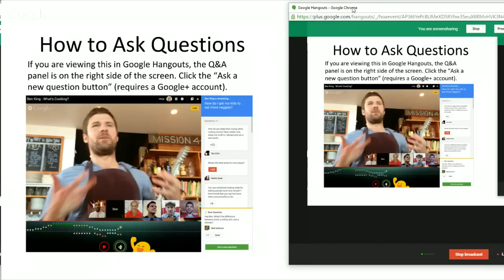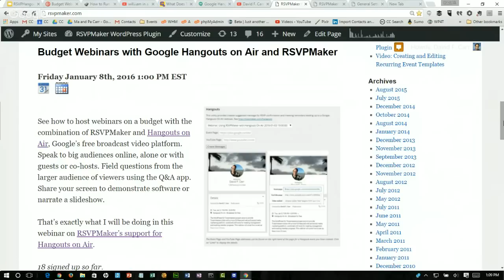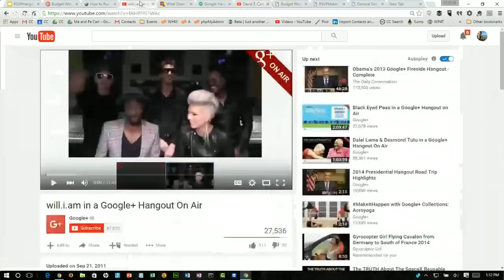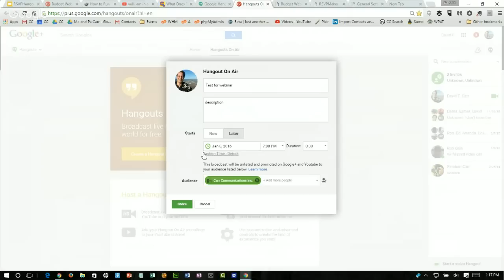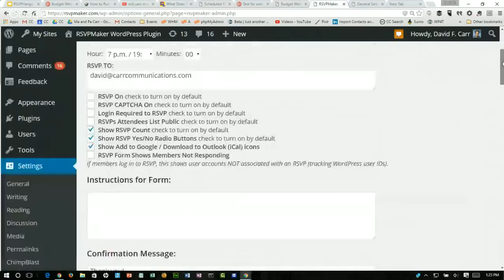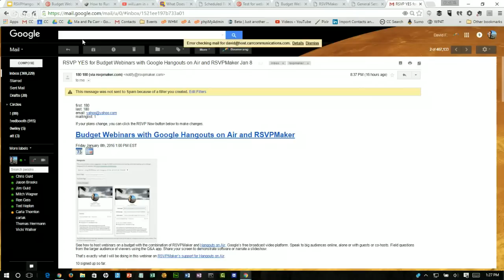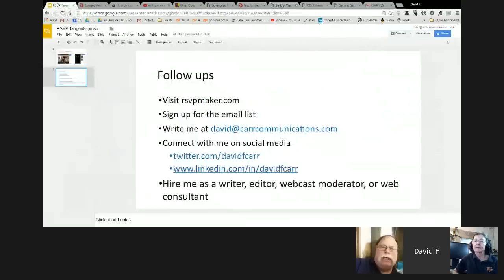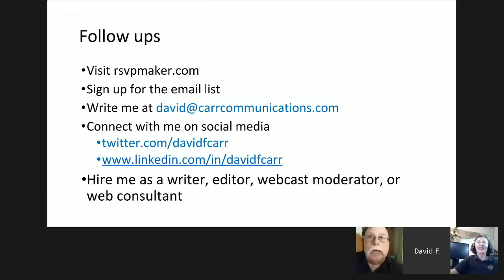Budget Webinars with the RSVPMaker WordPress plugin and Hangouts On Air